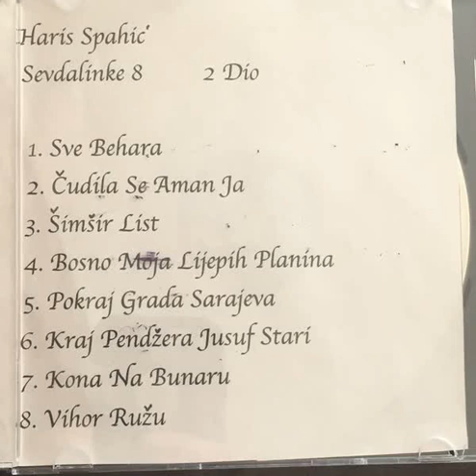Haris Spahic - Kraj Pendzera Jusuf Stari